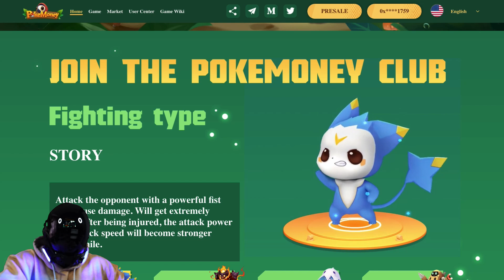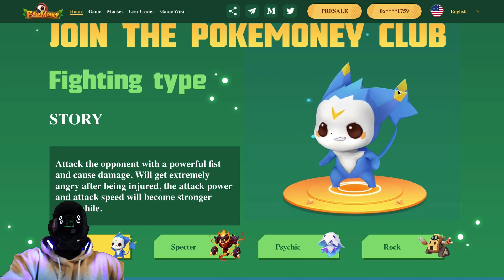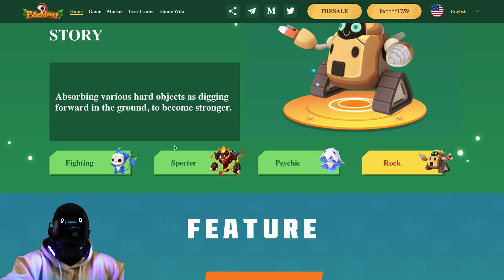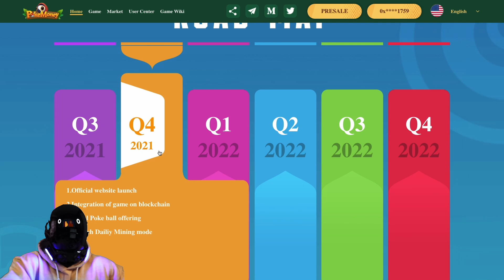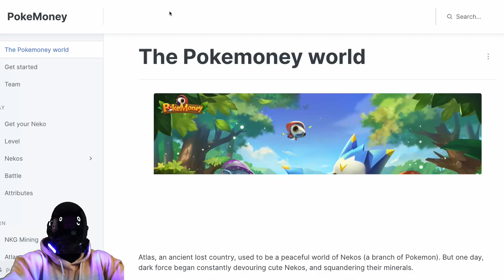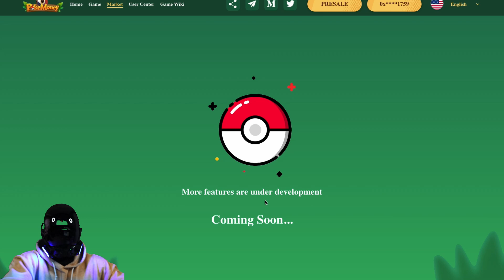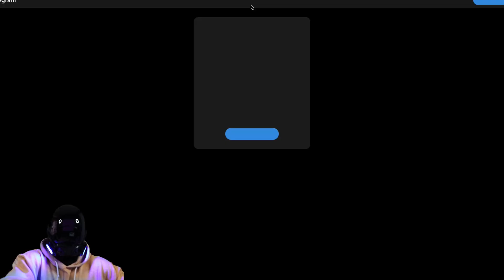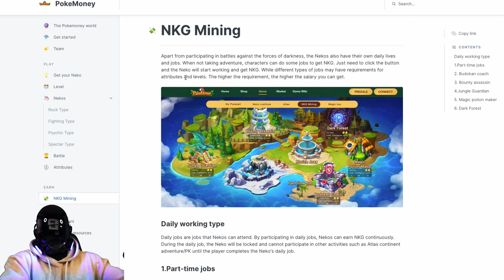POKEMONEY PLAY TO EARN IN THIS ADVENTURE TYPE GAME